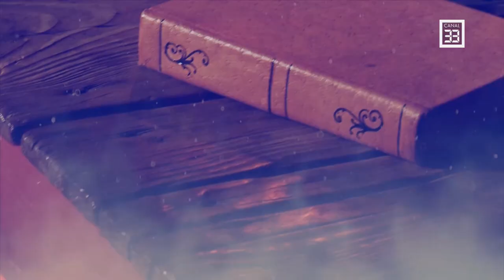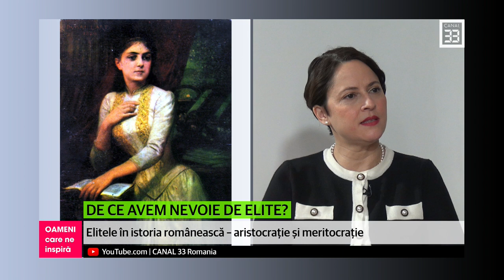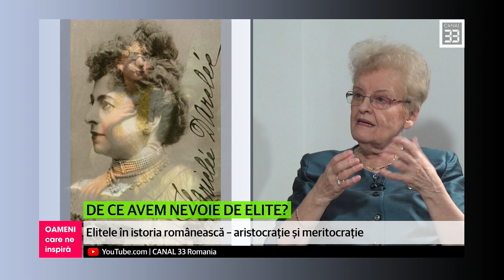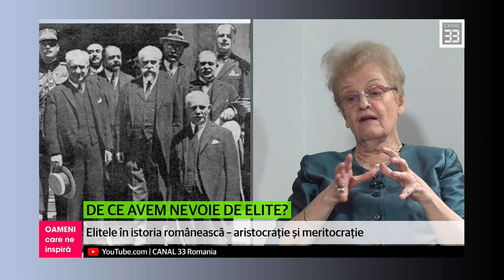Georgeta Filitti, un om care ne inspiră permanent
👩‍🏫  Unul dintre oamenii care ne inspiră în prezent este fără îndoială distinsa doamnă Georgeta Filitti, academician, istoric de renume, pentru care pasiunea de a cunoaște și de a transmite publicului larg cunoștințele dobândite în mii de ore de cercetare s-a transformat în vocație.

📹  Vă invităm să urmăriți o nouă ediție a emisiunii „Oameni care ne inspiră”, de la Canal 33 România, cu președintele Fundației Calea Victoriei, Sandra Ecobescu și minunata doamnă Georgeta Filitti!